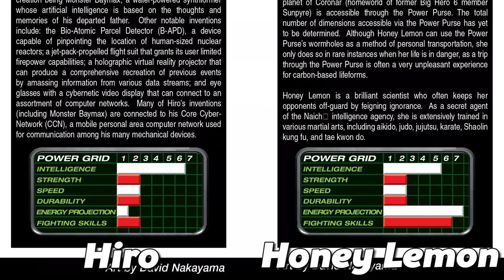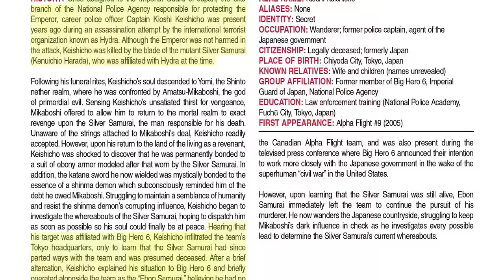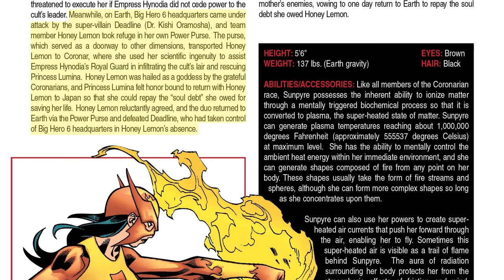Pre-Disney Big Hero 6 Was Weird [Marvel]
Even before getting thrown into Kingdom Hearts 3, Big Hero 6 was a weird and convoluted series back when it was a Marvel property and NOT Disney.